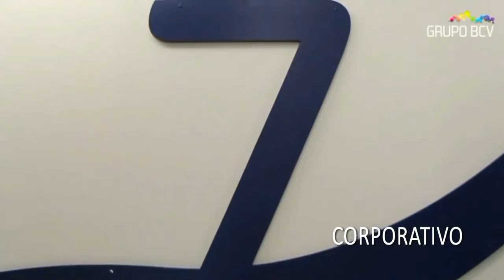GRUPO BCV SHOW REEL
SHOW REEL - AGÊNCIA DE PRODUÇÃO